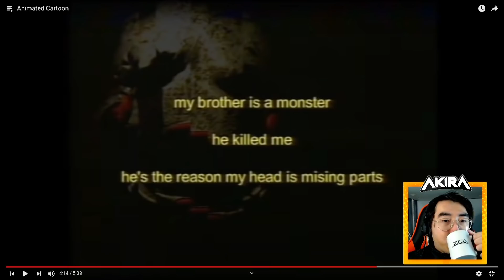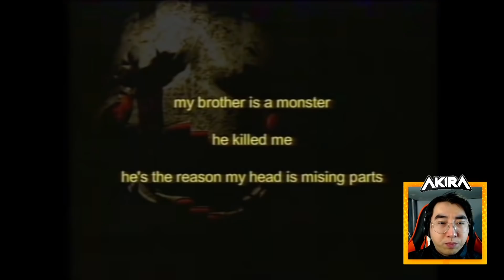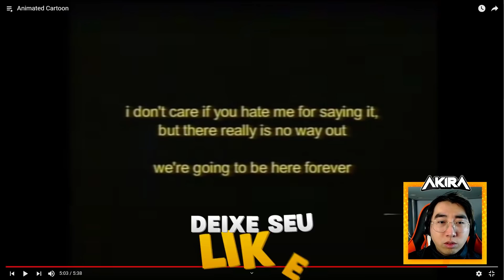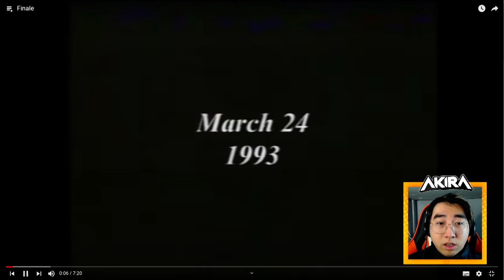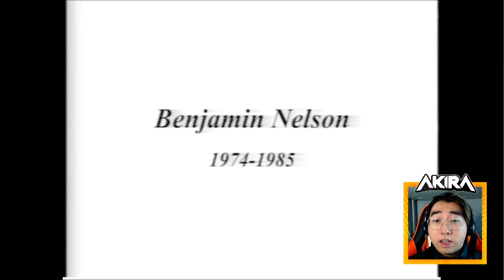REACT! AS FITAS EM VHS DE WILLIAM AFTON!